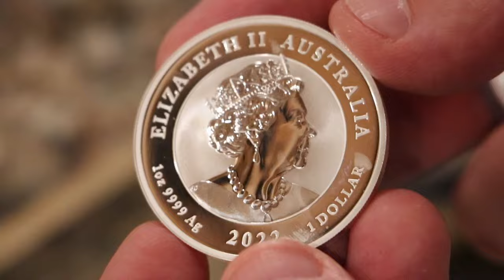Making a Pure Silver Curb Chain from Scratch – Watch Every Step!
Explore handcrafted jewelry at Dynamis Jewelry, featuring unique silver bracelets, gemstone rings, and artisan necklaces. Discover our passion for fine craftsmanship and exclusive jewelry collections that blend traditional artistry with modern design.